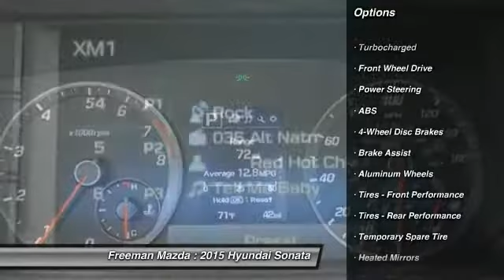2015 Hyundai Sonata Irving TX HFH049713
2015 Hyundai Sonata 2.0T Sport

Freeman Mazda
1840 E Airport Fwy

Te encantara! En phantom Negro un Hyundai Sonata 2015 con 75 millas y transmision automatica, este es un auto que tu querras llevar a casa! Y  se el primero en abrir la puerta de este auto ahora.